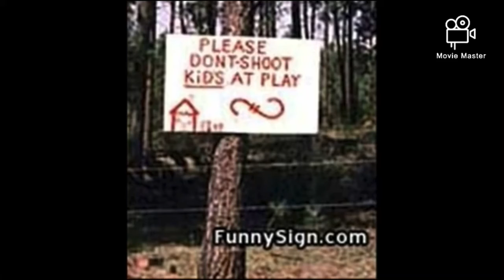Davemadson’s Classic Funny Signs Kids Playing Near The Edge (1947) Intro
Written by Bill Turner Larry Riley And Larz Bourne
Directed by Seymour Kneitel